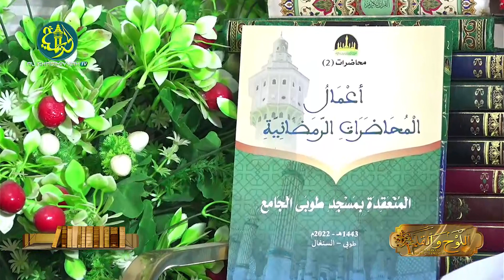Suivez votre émission "Al-lawhu wal Qalam" - Invité Dahira Moukhadamatoul Khidmah | #55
Al Khadimiyyah TV, dans sa mission de divulguer les Enseignements du Cheikh, vous propose votre Émission : Al-Lawhu Wal Qalam ( ou Le Réseau des Écrivains). Pour ce 55ème rendez-vous de l'émission des Livres Religieux, Serigne Mbacke DIOP Khoudar reçoit Dahira Moukhadamatoul Khidmah de la Grande Mosquée de Touba
téléspectateurs, n'oublie jamais participer à cette cagnotte pour soutenir le projet d'Al Khadimiyyah...